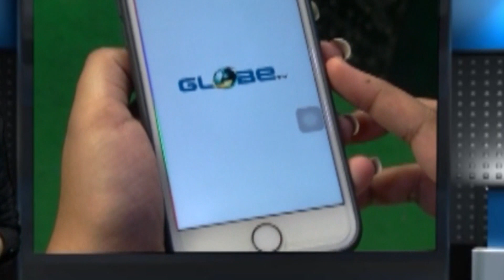চিনাকুড়ি কয়লাখনিতে দুর্ঘটনা